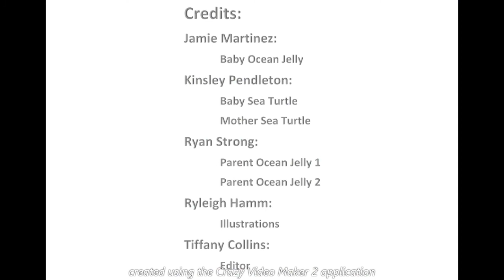A Baby Jelly Adventure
Fall 2021 Wonder Challenge: A Baby Jelly Adventure

This video was created for the Wonder Challenge for the Fall 2021 Environmental Science, Politics, and Policy course taught by Dr. Kwame Owusu-Daaku at the University of West Florida. We partnered with Elizabeth Eubanks and 6th grade students from Dixon School of Arts and Sciences. We created a video answering the question posed by the 6th graders “I wonder…what are sea/ocean jellies?”

Our video explains the scientific term for a group of ocean jellies. It uses a narrative in place of general informative tactics to explore the lives of ocean jellies. Our video also explains one of the most prominent predators of ocean jellies, the sea turtle.

Team members: Tiffany Collins, Kinsley Pendleton, Ryan Strong, Ryleigh Hamm, and Jamie Martinez